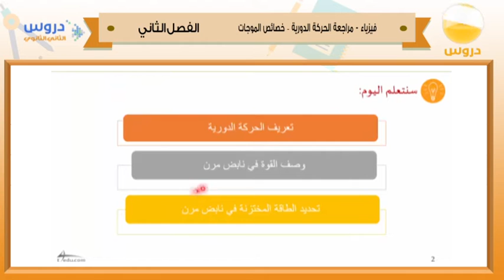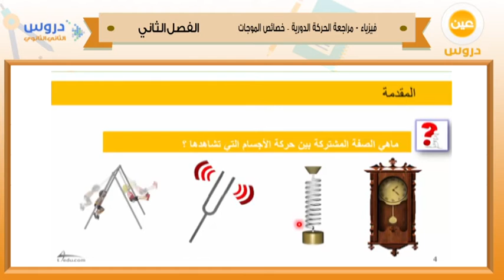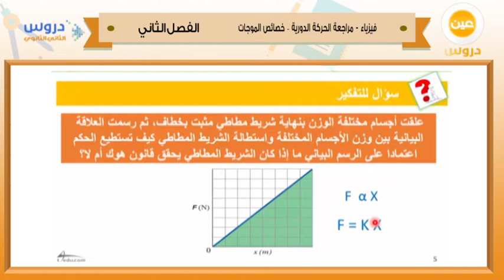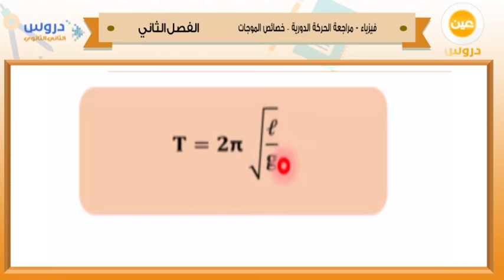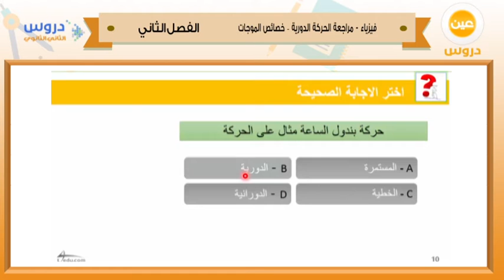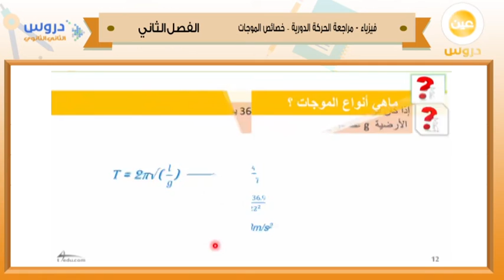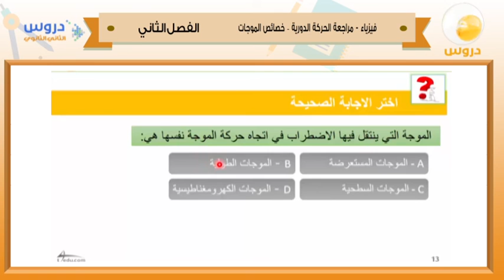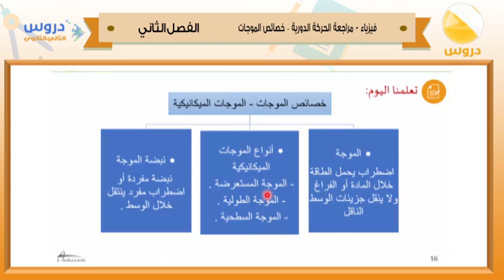الثاني الثانوي | الفصل الدراسي الثاني 1438 | فيزياء | مراجعة الحركة الدورية - خصائص الموجات